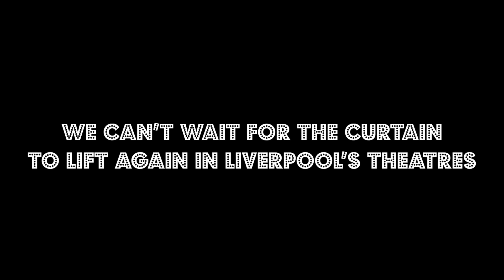We can't wait for Liverpool's theatres to open up again | The Guide Liverpool